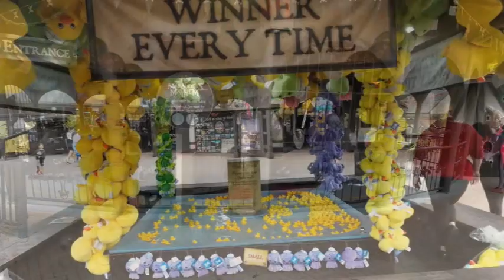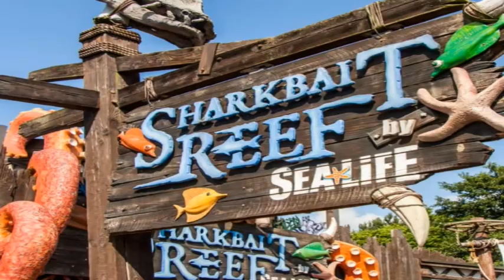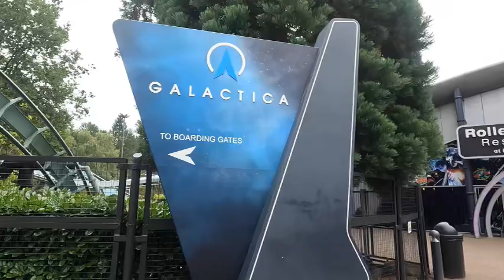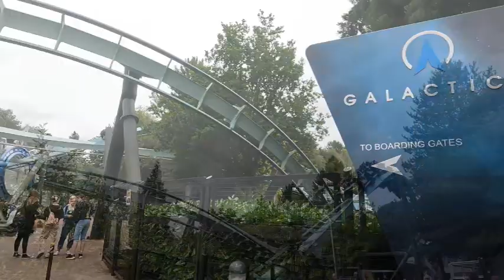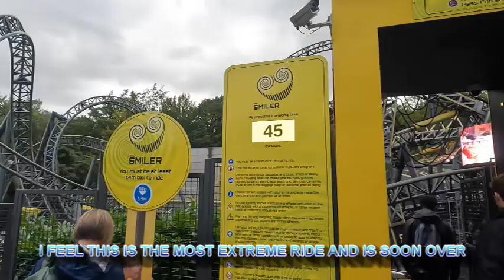ALTON TOWERS THEME PARK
Alton Towers is a theme park in Great Britain